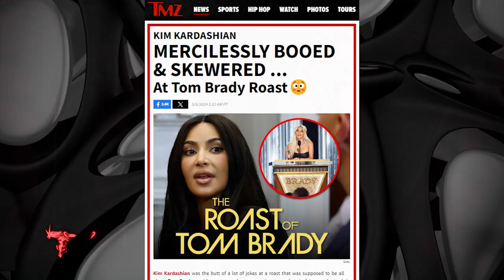TMZ: Someone Else Got Roasted at Tom Brady Roast 5/6/24